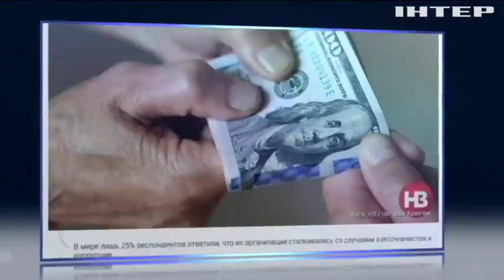Коррупция в Украине продолжает процветать - эксперты